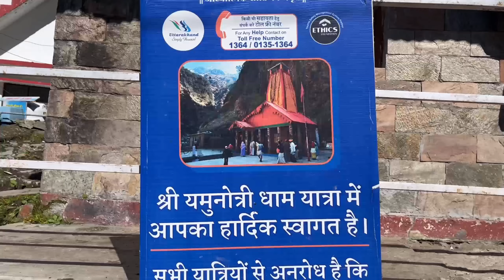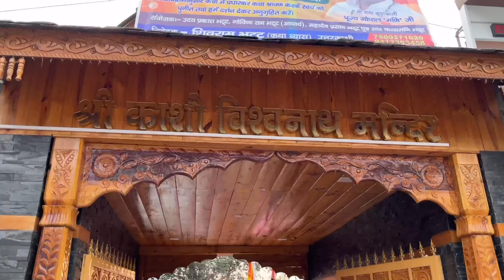Yamunotri Dham | Char Dham Yatra (Uttarakhand)- 2022 | Episode-3 | How to reach Yamunotri | History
This is the third episode of our latest vlog series "Char Dham Yatra (Uttarakhand)- 2022". In this video we have described our journey to Barkot to the first Dham- Yamunotri. We have also tried to explore some Historical importance about the Yamunotri Dham. We hope you would like the video. Kindly give your important suggestions in the comment box. Thank You.
Meetkumar Mer